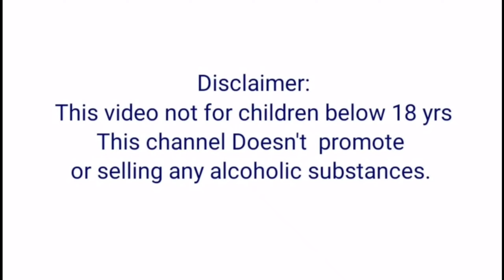Apple wine making at Home / ஆப்பிள் ஒயின்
Apple Wine:
                 To make a delicious Apple wine, you have to follow the step by step instructions in the video. The ABV of this wine will be 14 %

       Ingredients:

                        Apple juice                 - 1 ltr

                         Yeast                         - 1/4 tea spn